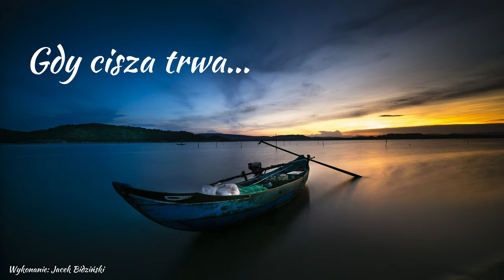"Gdy cisza trwa" - Wykonawca Jacek Bidziński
"Gdy cisza trwa" - Wykonawca Jacek Bidzińsk
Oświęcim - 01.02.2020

Gdy cisza w koło trwa, tylko Ty i Ja.
Dziś rozmawiam z Tobą, Ty jesteś tam,
a Ja pośród mroku zła wyciągam do Ciebie dłoń.
Panie Jezu dziękuje Ci, za Twoją łaskę przez wszystkie dni.
Twoja miłość niebiański dar, niech mnie wypełni bez żadnych miar.

Ty przebaczyłeś mi, grzeszne życia dni.
Wiem, że jesteś ze mną dziś, w każdą moją myśl.
Daję Tobie byś napełnił prawdą serce mnie.
Ty możesz uczynić dziś, by grzech mnie życie już nie mógł wejść.
Pragnę Jezu dla ciebie żyć, póki nie wrócisz by zabrać mnie.

Dziś każda moja myśl to już pora, byś na ziemie w chwale z nieba zszedł.
Ty możesz uczynić dziś, by grzech w me życie już nie mógł wejść.
Panie weź mnie, weź z ziemi tej, przyjdź po mnie rychło i zabierz z stąd.

Dom Modlitwy
ul. Wojska Polskiego 6
34-130 Kalwaria Zebrzydowska.

Dane do wpłat:
34-130 Kalwaria Zebrzydowska
Bank: Nest Bank SA
nr konta: 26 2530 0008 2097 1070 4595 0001
tytuł przelewu: Misja w Internecie